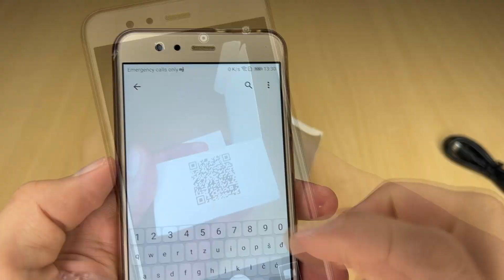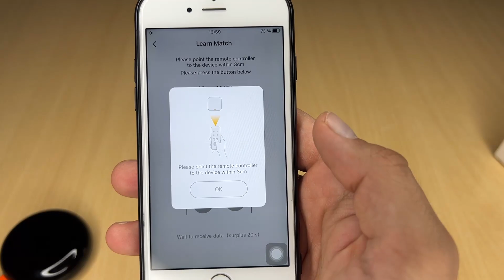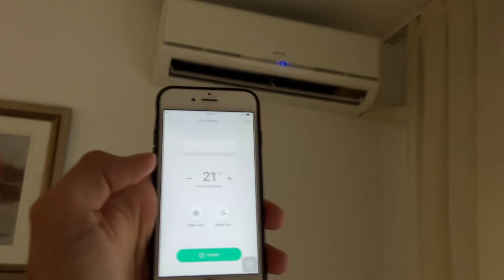How To Control Any Air Condition With Phone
Control any Air Condition from your smartphone, it doesent need to be modern, new or be smart. If your old remote controler died or broken you can switch to your phone. Also, if you leave your home and you forgot to turn off your air condition, there is no problem, you can control it and switch off from any place in any time.
Control true app available on iOs or Android.
Put as many devices as you want and control them true one app in a second.

Weight: Approx. 53g / 1.9oz
Voltage: 5V
Current: 1A
Operating Temperature: -10℃-55℃
Operating Humidity: 85% RH
Network: 2.4GHz 802.11b/g/n
Infrared Frequency: 38K
Infrared Distance: Approx. 8m / 26.2ft (Affected by Environment)
Support System: for 4.0, for IOS 8.0 or above

come controllare l'aria condizionata con il telefono
telefonla klima nasıl kontrol edilir
วิธีควบคุมแอร์ด้วยโทรศัพท์
hur man styr luftkonditioneringen med telefonen
как управлять кондиционером с телефона
jak sterować klimatyzacją za pomocą telefonu
hoe u de airconditioning kunt regelen met uw telefoon
如何用手机控制空调
Conas a rialú riocht aer le fón
comment contrôler la climatisation avec un téléphone
как да контролирате климатика с телефона
Si të kontrolloni gjendjen e ajrit me telefon